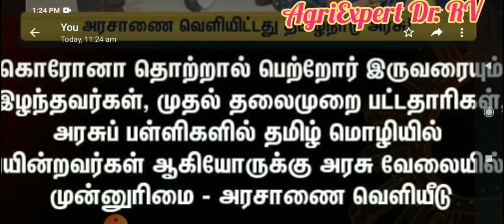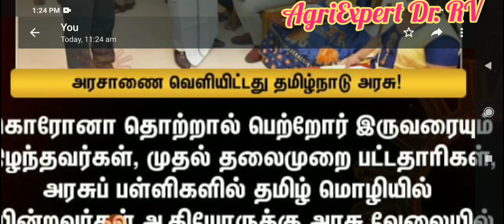Tamil Nadu Government GO passed|First Graduate Students|Government School Students|Tanu Rank list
Tamil Nadu Government GO passed
First Graduate Students|Government School Students/Corona Parents students
Tanu Rank list2021
Tnau online counselling 2021